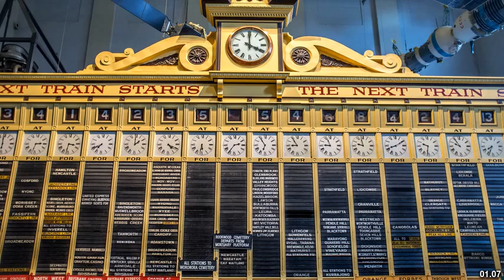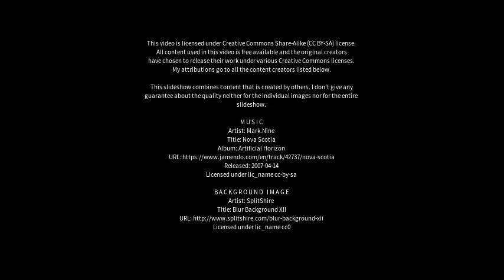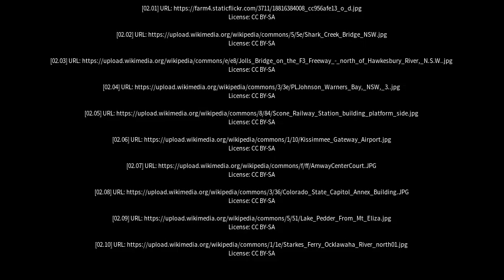Best places to visit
Best places to visit - Dora Creek (Australia) Best places to visit - Slideshows from all over the world - City trips, nature pictures, etc.